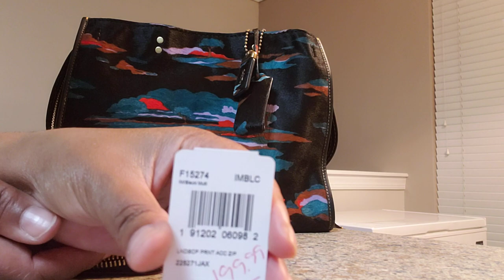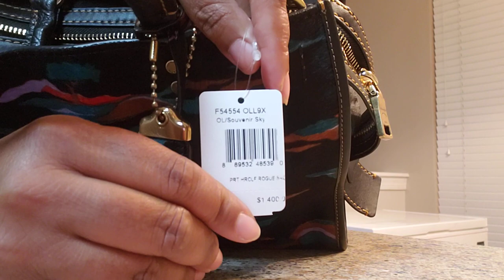Coach -the perfect pair finally